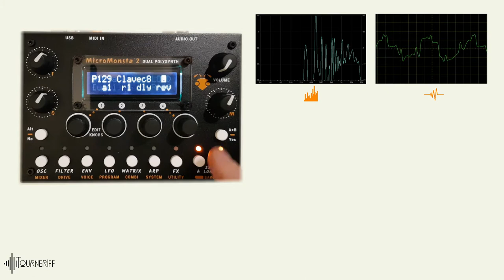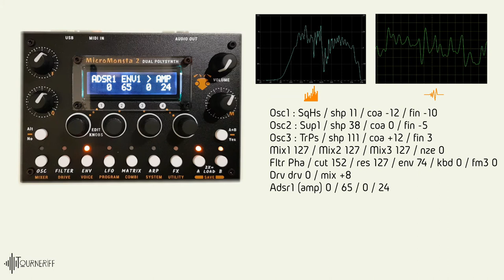Tourneriff - Micromonsta 2 an Harpsichord attempt (1'30" for a patch Ep 2)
1'30" for a harpsichord attempt patch on the Micromonsta 2 by audiothingies. JS Bach (MIDI version) helped me a lot to try this patch with an Suite No. 1 in A major, BWV 806 excerpt...

1'30" pour une tentative de patch de clavecin sur le Micromonsta 2 d'Audiothingies. JS Bach (version MIDI) m'a beaucoup aidé pour essayer ce patch avec un extrait de la Suite Anglaise en La majeur BMV 806...